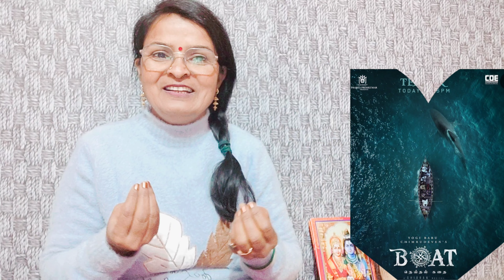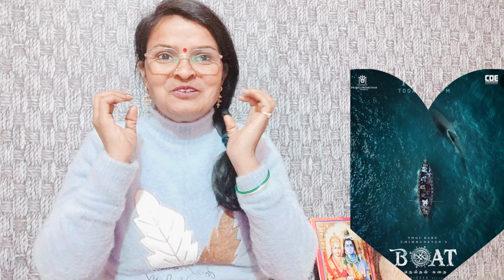BOAT - Teaser Reaction | Chimbudeven | Yogi Babu | Gouri G kishan | Gibran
Boat' teaser witnesses Yogi Babu moving mountains to keep him afloat
Previously, we reported that Yogi Babu is working on a project helmed by director Chimbudevan, titled Boat. On Saturday, the makers unveiled the teaser of the film. Apart from Yogi Babu, the film also stars Gouri G Kishan, MS Bhaskar, Chinni Jayanth, Jesse Fox-Allen, Chaams, Madhumitha, Sha Ra, Kollapuli Leela and Aakshath Das.

In the nearly one-and-a-half-minute-long teaser, we can see that the film is set in 1943 during British rule in India. When Japan bombarded Madras Presidency, ten strangers got onto a boat and took shelter in the Bay of Bengal. Yogi Babu plays the boatman. When a crisis arises in the middle of the sea, Yogi Babu must make some serious decisions to safeguard the lives of people on the boat.

Maali and Maanvi Movie Makers and Chimbudeven Entertainment are backing the upcoming film Boat, which is said to be a story set in the ocean. The survival thriller and political comedy film also stars Gouri Kishan and Madumkesh Prem in supporting roles. Both of the actors have previously starred in the GV Prakash headliner Adiyae.

The film's director, Chimbudevan started his directorial career with Imsai Arasan 23rd Pulikecei, and is known for Irumbukkottai Murattu Singam, and Puli among other films.